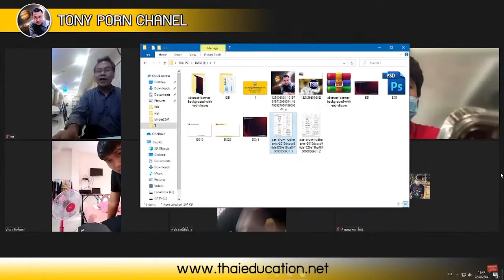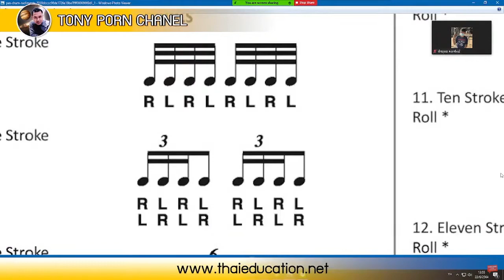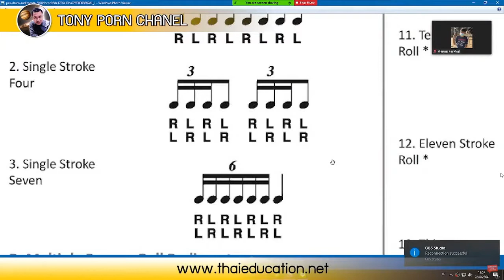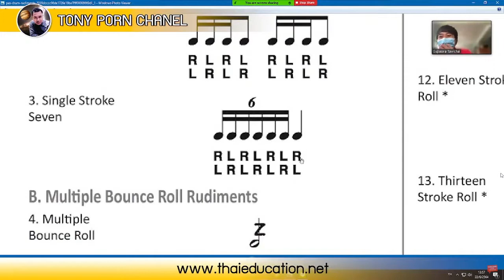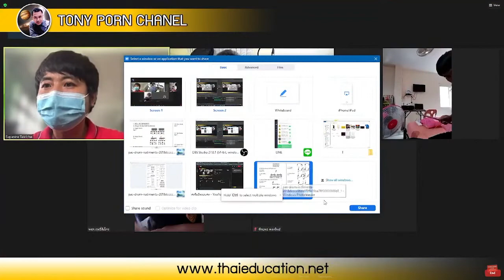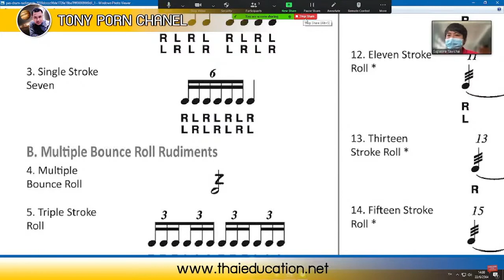พื้นฐานการเล่นเครื่อง Percusion (ห้องเรียนออนไลน์)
Percussion Basic ว่าด้วยเรื่องของการตีขั้นพื้นฐาน
Single Beat
Double Beat
Triple Beat
และ Rudiments